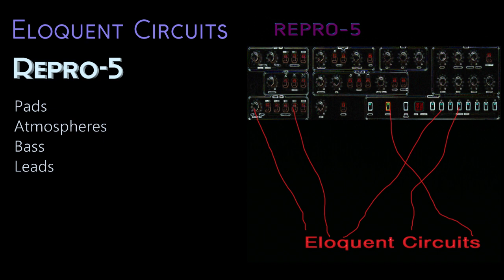Eloquent Circuits For U he Repro 5 - Best Synth Presets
Eloquent Circuits for U-he Repro-5
From: VintageSynthPads.com
Presets from the classic days of electronic music made famous by Peter Gabriel, Brian Eno, Vangelis, is what made me decide on the Prophet 5.